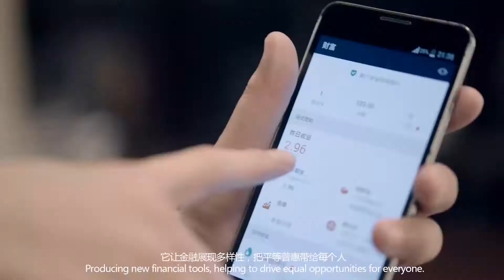Discover | Creating Value Beyond Computing (Chinese)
Learn about Alibaba Cloud products and services, and our vision to create a smarter world with our advanced cloud-computing infrastructure. In this video, you can explore how Alibaba Cloud promotes social development and business growth across multiple industries through our expertise in big data, AI, and cloud technologies.
to know more!